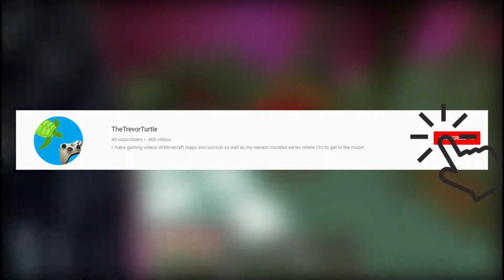Farming Time! - Prism Survival - Minecraft - Part 3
I create a new farm in order to have food so I do not starve to death every single episode!